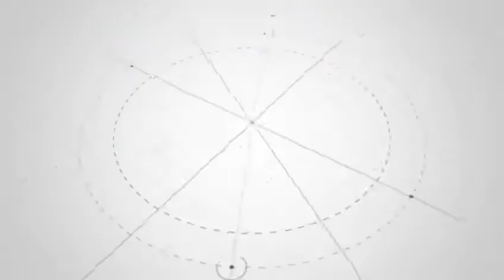🤖Sexta Versión del Taller de Semilleros de Investigación en Robótica en la I.E. Mayor de Yumbo.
🤖 Inició la sexta versión del Taller de Semilleros de Investigación en Robótica en la I.E. Mayor de Yumbo.
El acto de apertura contó con la presencia de los representantes designados de otras 10 Instituciones Educativas Oficiales de Yumbo que participan en esta edición.